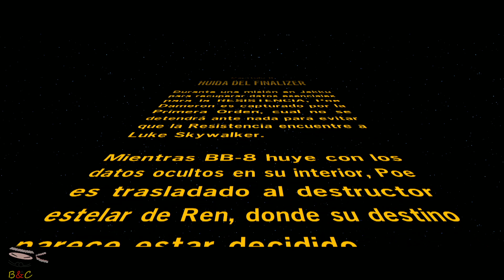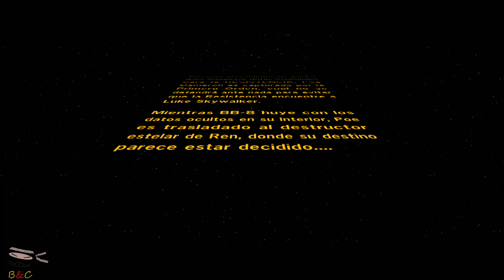LEGO Star Wars: el despertar de la fuerza - #3 Cap 2: Huida del Finalizer - Gameplay coop (PS4)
Que la fuerza os acompañe... ¿estás en el lado oscuro... o sigues las sendas de los Jedi?

Nuestro correo físico:
Barbilla&Cia
Apartado postal 1078
08902 Hospitalet de llobregat
Barcelona

ID PS4: Instvan
ID WiIU: BarbillaCia